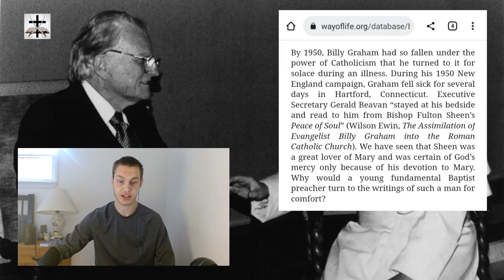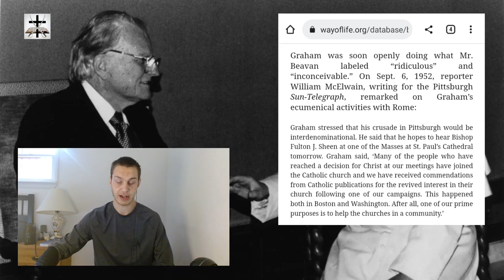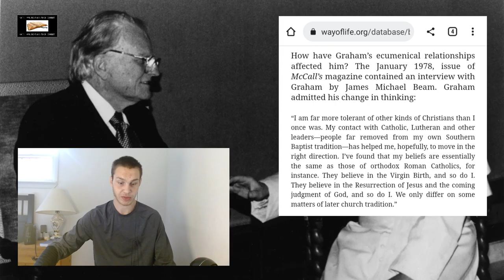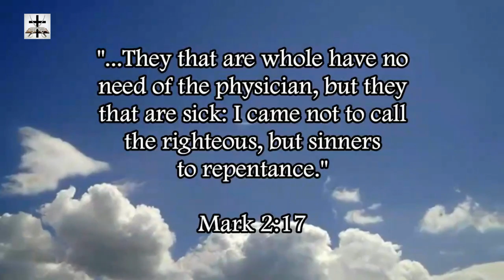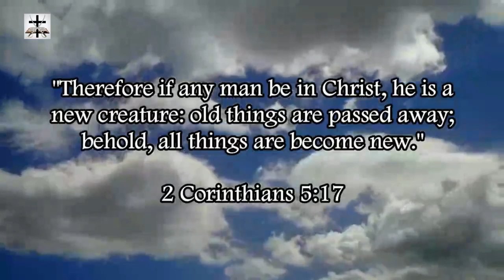Billy Graham's Romanist-Papist Sympathy And Ties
Exposing and revealing examples of Billy Graham’s Roman Catholic Jesuit-Papist connections and even staunch supporters.